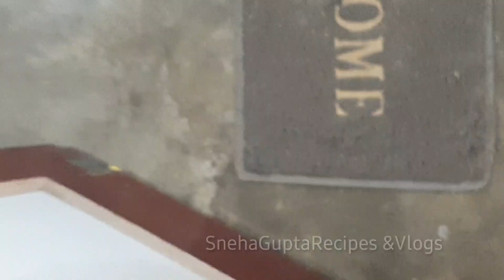How to make Tomato Puree at Home |How to Store Tomato Puree| टोमेटो प्युरि की असान रेसिपी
INGREDIENTS
tomatoes- 3kg
Salt -1tsp
Sugar - 1tsp
Vinegar-2 tsp
Sodium Benzoate- 1/4 tsp

🔷️Kids Art Creation ( 2nd Channel)

Sound: kinemaster